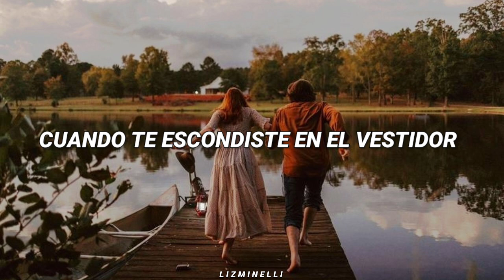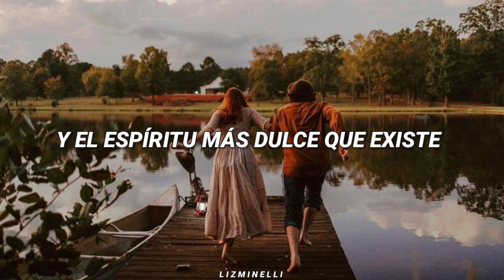Birdie - León Larregui // Letra. ♡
Estás escuchando: Birdie - León Larregui. ♡

Letra de "Birdie"[Verso 1]
Una tarde en Nueva York
Sin esperar
Después de un largo tiempo
Encontré a mi amor

[Pre-Coro 1]
Y la distancia no importó
Y floreció
Y en mi alma siempre supe que eras tú
Mi gran amor
Mi compañera
Mi adoración
Mi gran amor
Mi mejor amiga
Mi ensoñación

[Coro]
Transparente y bella
Pura como el sol
Eres real
Y el espíritu más dulce que hay
Bella
Eres real
Y el espíritu más dulce que existe

[Verso 2]
Recuerdo el nervio que me dio
En la Boutique
Cuando te escondiste en el vestidor
La gloria eterna y el sabor
Del primer beso
Que nos dimos en la calle Broadway

[Pre-Coro 2]
Tú, mi gran amor
Mi compañera
Mi adoración
Mi gran amor
Mi mejor amiga
Mi ensoñación
[Coro]
Transparente y bella